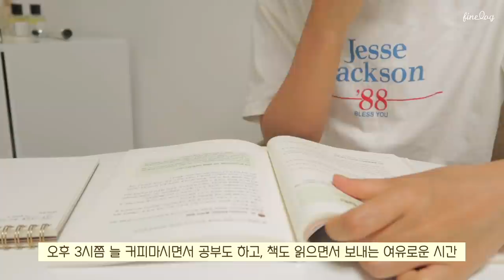SUB)🍤 간단한 재료와 간단한 방법으로 만드는 다이어트 식단(새우숙주덮밥,길거리토스트,새우계란말이,단호박라떼)food vlog | mukbang | 간헐적단식 | 건강식 레시피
dudgusdl87

✨타임라인✨
00:21 단호박라떼&[푸디어트] 돈까슴살
02:46 새우숙주덮밥
05:59 길거리 오픈 토스트
08:53 숙주나물&훈제오리&오이(다이어트 식판)
11:53 [거꾸로당] 단호박 크럼블 파운드&커피
13:40 새우 계란말이&나물비빔밥

이번 영상은 특별한 레시피는 없지만
누구나 따라할 수 있는 쉬운 레시피를 가져왔어요!
촬영하지 않는 날에는 이렇게 냉장고에 남은 재료 활용해서 만들어 먹는데요!
그래서 촬영하는 동안에도 촬영하지 않는 것처럼 편하게 촬영했어요!
간단한 재료를 사용하지만 맛은 훌륭하게 만들 수 있는 레시피에요!💪🏻
다이어터나 유지어터 모두 맛있게 드실 수 있고,
건강한 식단 시작하시는 분들도 쉽게 만드실 수 있을거에요!👩🏻‍🍳
6월에는 더 조은 일들만 가득하길 바랄게요!

📌Me
키 : 166.5cm
최고 몸무게 : 62.8kg
유지 몸무게 : 52.5kg~53.5kg